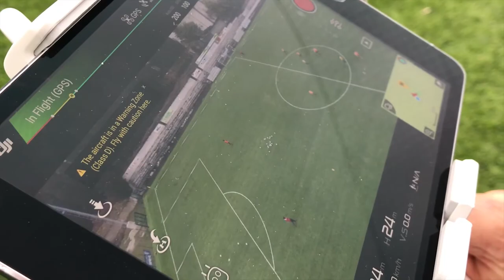San Donato Tavarnelle, allenamento a San Casciano con il drone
Ritmi serrati in vista della sfida di domenica 7 gennaio in terra ligure contro l'Abissola